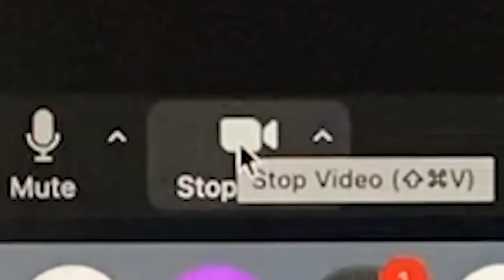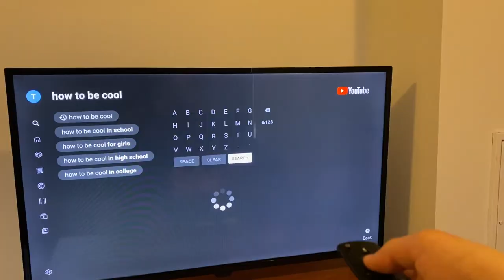NATIONAL DOCUMENTARY: The Life of a College Student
National Documentary presents the first-ever documentary of a normal college student. Throughout this episode, you'll get to see a normal student up close and personal with Nat Documentary's brand new hidden camera techniques to expose the average day-to-day struggle a normal college student faces in his natural habitat.